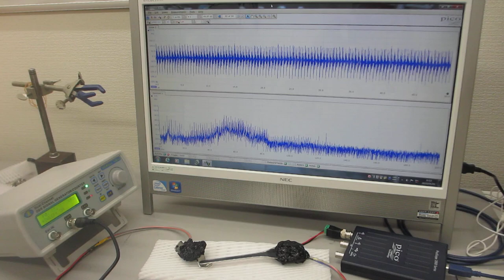超音波の非線形発振制御技術――スイープ発振ノウハウ――（超音波システム研究所）